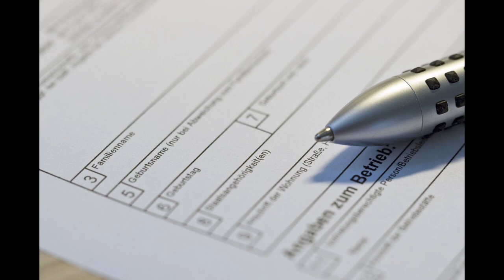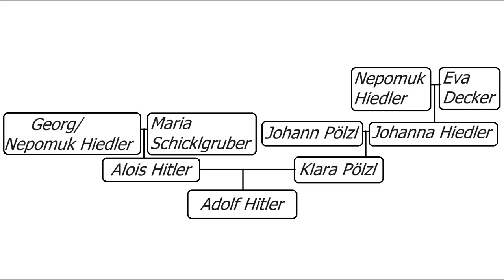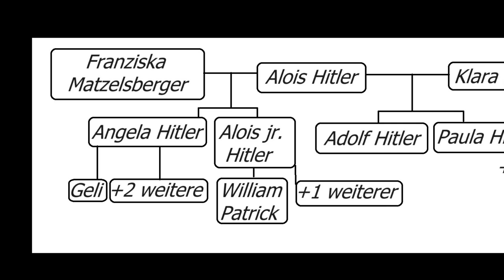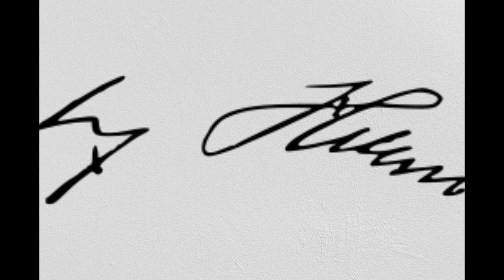Die Dunkle Seite der Familie Adolf Hitlers - Ehefrau Eva Braun - Eltern - Vorfahren - Kinder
Von der Herrschaft Hitlers über Deutschland und wie er die ganze Welt in einen Krieg stürzte ist viel bekannt, doch wie sieht das private Umfeld seiner Familie aus?
Woher kam der Hass auf die ganze Welt?
Und warum versuchte Hitler sein ganzes Leben lang fast seine komplette Familie zu verstecken?
Wer waren seine Eltern?
Hatte Hitler Geschwister?
Wo liegen Hitlers Wurzeln?
Wer war seine Ehefrau?
Leben heute noch Nachfahren der Familienmitglieder Hitlers?